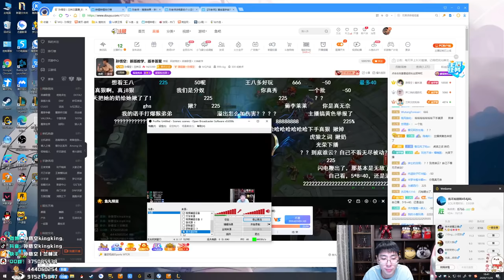【猴哥】蘭林漢悟空：犽宿VS安妮 國服 前期不像人 後期不當人 （20201223P10）